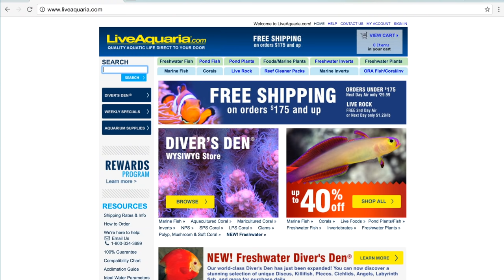I'M STARTING A FRESHWATER PLANTED TANK! (Tutorial)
GO TO 2:00 TO SKIP MY INTRO AND GET RIGHT INTO FISH CARE.

Sorry it took so long to upload! I've been SO busy during my last few weeks at work and this one took me awhile to film and edit.
After my tank cycles I'll do a video more about the process of cycling, and how you know when it's time to add fish (and plants of course)!
IF YOU'D LIKE TO SEND ME THINGS FOR MY MONTHLY SUBSCRIBER SUNDAY VIDEOS OR JUST TO BE CUTE: